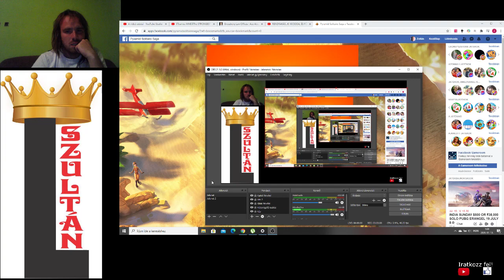Pyramid Soltaire Saga level 61, 62